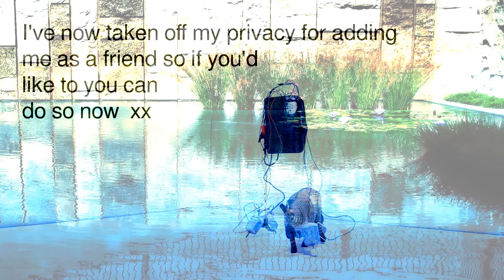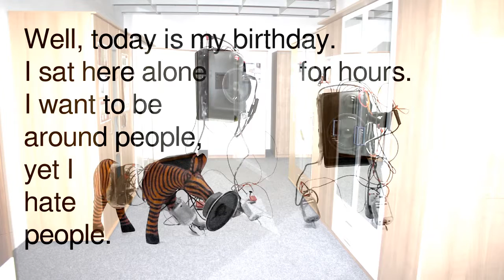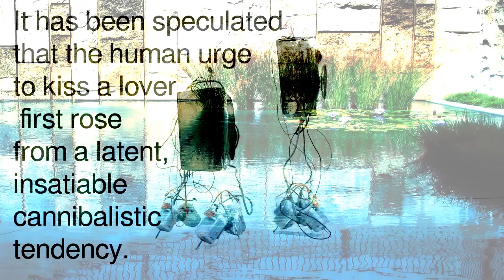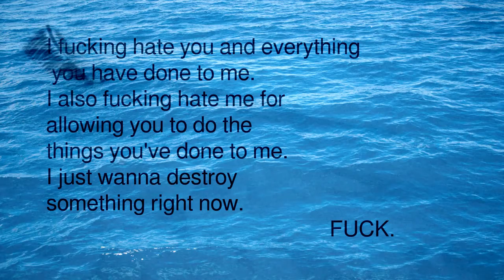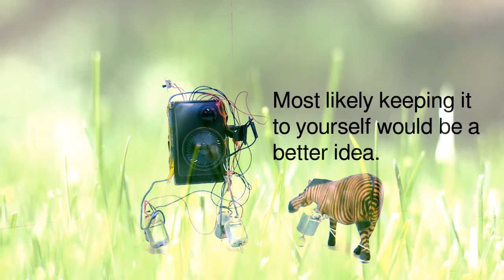Somebody Did Something Then The People Came #04 Compilation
A compilation of my video blog with robots as actors and social media content.